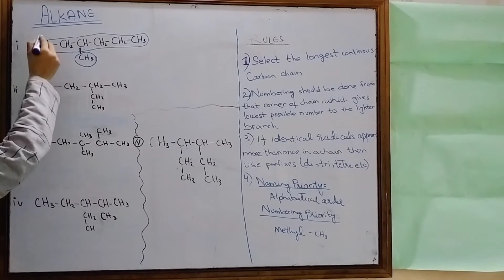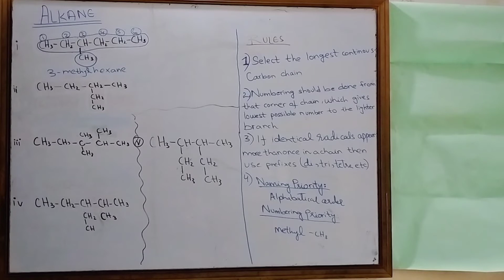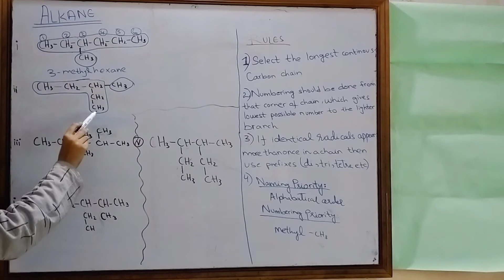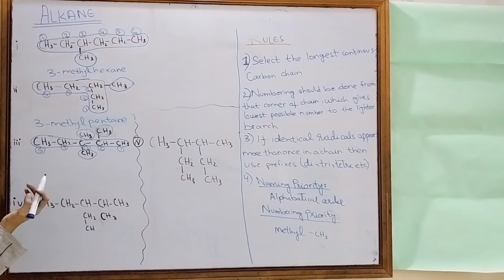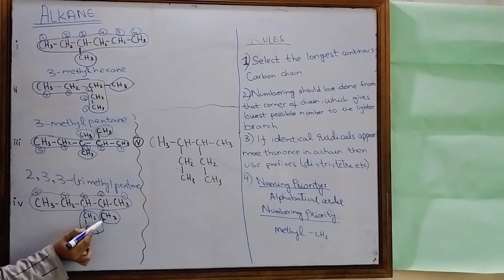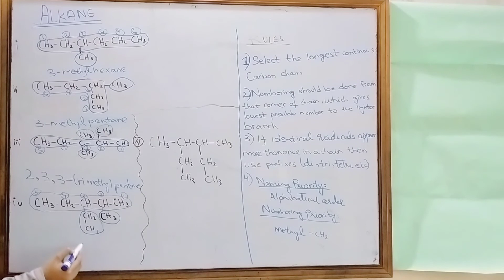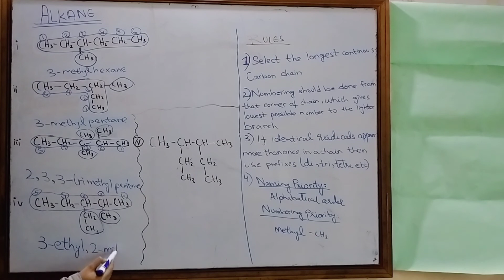Nomenclature : Alkane lecture :7